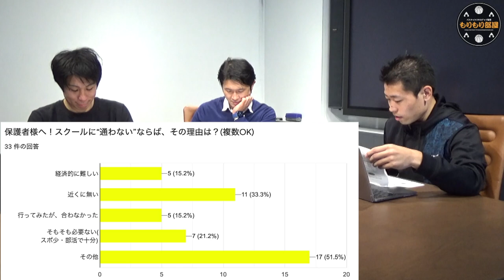【聞きにくい質問3連発】コーチ・保護者が「手本を示すコト、できない…」解決策は？(第5弾☆Basketball)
★“Sufu”はコチラ↓
（育成のプロが作成、スポーツの練習メニュー動画が3,000本以上！）
★“エルトラック”はコチラ↓
↓YouTubeチャンネルもチェックを(^^)
【もくじ↓】
0:00 オープニング
0:23 コーチの指導に疑問があるとき
2:04 手本できない
5:05 トライする姿勢
5:41 スクールの価値
7:12 試合観戦・好きなチーム
7:54 おわりに
『エルトラック×Sufuシリーズ』第5弾！
☆鈴木良和氏(株式会社エルトラック代表取締役)
☆増尾圭悟氏(スポーツサービスSufu事業責任者)
・指導に疑問があるとき
・見本ができない…“ミラーニューロン”がカギ
・スクールの価値、料金
シリーズはつづく(^^)
【プロバスケットパフォーマー もりもり】
★お問合せページ（Contact）
★全国どこでも行きます☆出張レッスン“もりもり部屋”
★グッズ発売中！タオルとマグカップ、どちらが好み？
“もりもり☆無料メルマガ”
〜好評配信中！（週4回）〜
〈読むだけでバスケットが楽しくなる！？〉
↓『LINE@』でご登録
（QRコードで追加するだけです！）
↓『メールアドレス』でご登録
《関連動画》
【全国ミニバス2019】スーパープレイ集！(もりもり部屋☆群馬・高崎アリーナ）